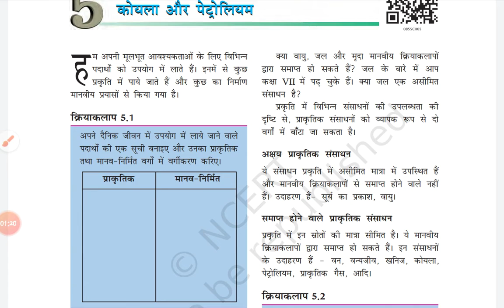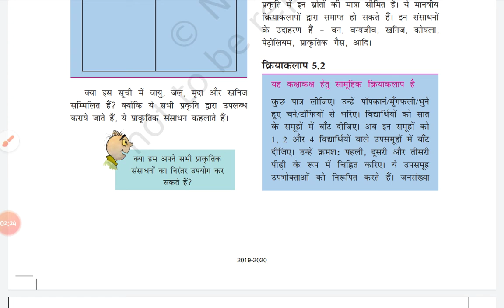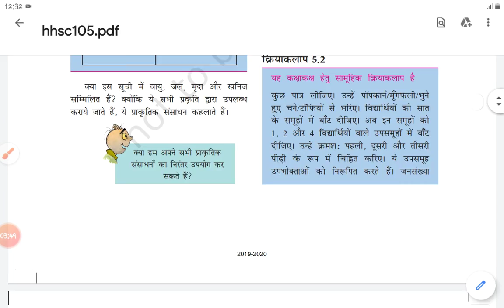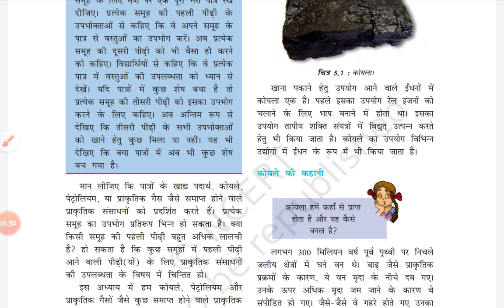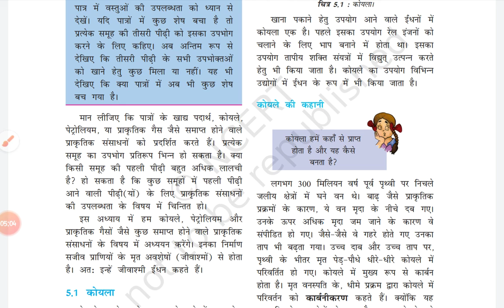Class 8 Coal and petroleum part1